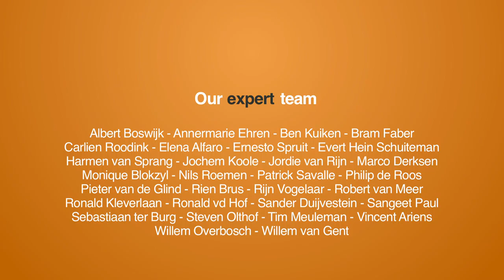Maarten ter Huurne: Linguistic Features of Seller Profiles Predicting Perceived Trustworthiness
The so-called “sharing economy” or “collaborative economy” has in recent years increasingly attracted attention as a “disruptive force” in the economy, and as such has generated much discussion among scholars and policy makers. At the same time, the sharing economy provides ample opportunity for research on innovation, trust, sustainability  and other topics.

On March 15 2017, a multidisciplinary symposium at Utrecht University titled “Advancing Research into the Sharing Economy” was organized. A range of speakers from inside and outside the academy shed light on the latest developments  in this very active field.

This video contains the keynote of Maarten ter Huurne, titled: 'Linguistic Features of Seller Profiles Predicting Perceived Trustworthiness in the Sharing Economy.'

Abstract:

This study examines which linguistic features in online profiles of sellers in the sharing economy predict their perceived trustworthiness. In the sharing economy consumers directly transact with peers mediated via an online platform. They are typically strangers to each other and little information is available about both of them and the product or service involved. Therefore, establishing trust between a buyer and seller is a precondition for a successful transaction.

One of the main sources to develop trust, from a buyer’s perspective, is the online profile page of a seller. An essential part of such a profile page is the textual self-description, because it conveys a certain, intended or unintended, impression of the seller. The aim of this study is to investigate the influence of linguistics on perceived trustworthiness of sellers in the sharing economy.